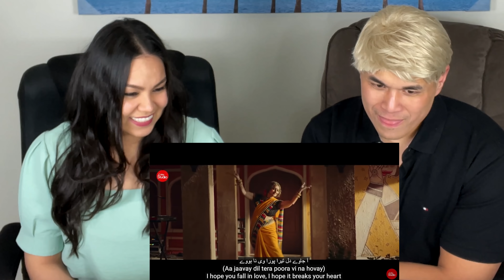REACTION to Coke Studio | Season 14 | Pasoori | Ali Sethi x Shae Gill